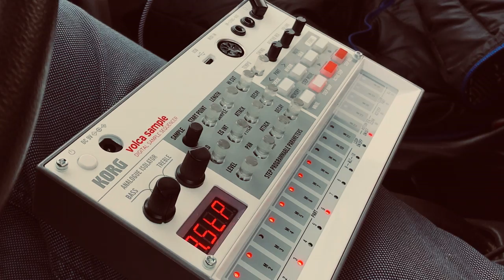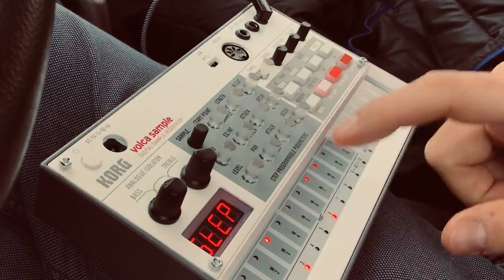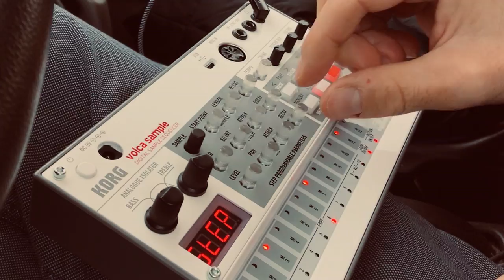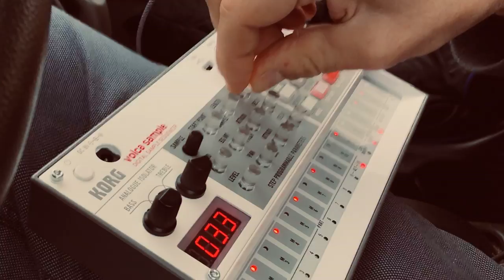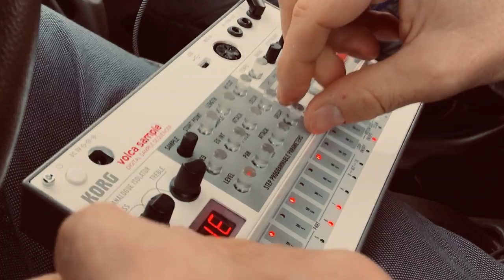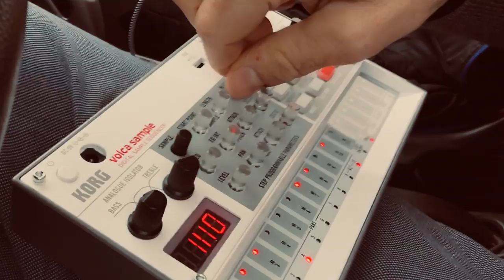Korg Volca Sample Car Jams! 13 - Trevor Gordon Official